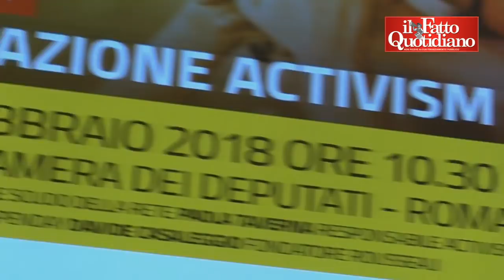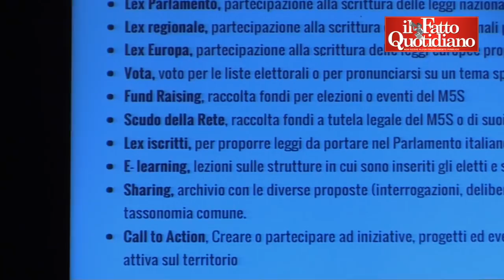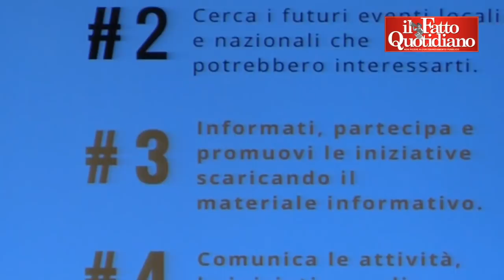Casaleggio: “Mia attività in Rosseau? Sono volontario, nessun conflitto d’interesse”